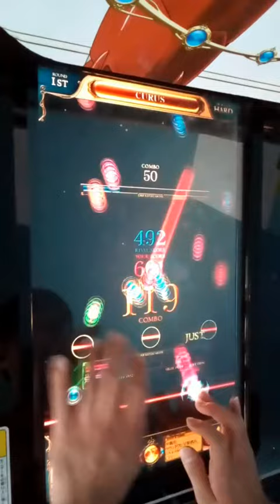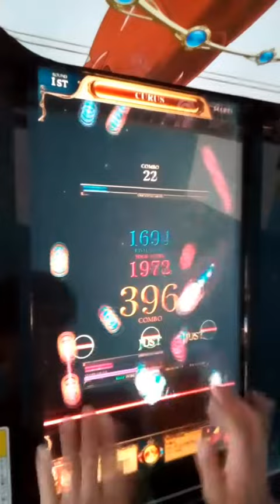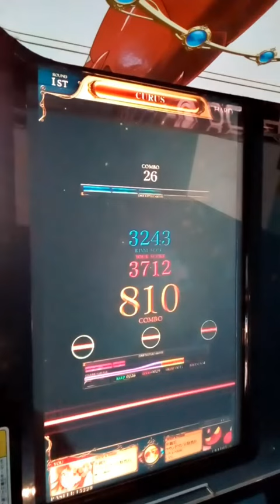[リフレク] 悠久のリフレシア CURUS (HARD)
D-crewさんの曲で微妙にBPMが微かに変わるようになってます、出張行為でフルコン取ることが出来ましたv(`∀´v)
PLAYER:S-I